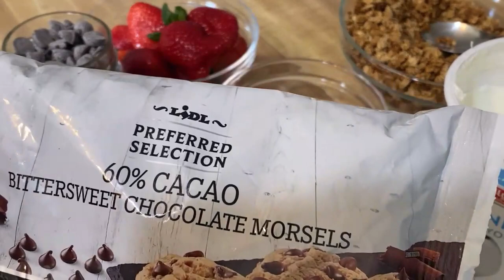EL DESAYUNO PERFECTO Yogurt con Granola 4 Opciones Diferentes!